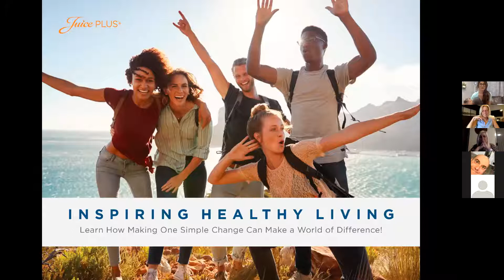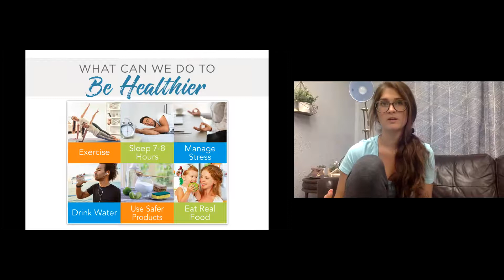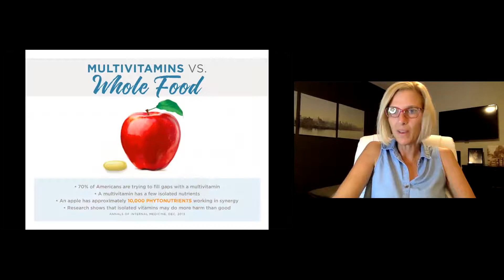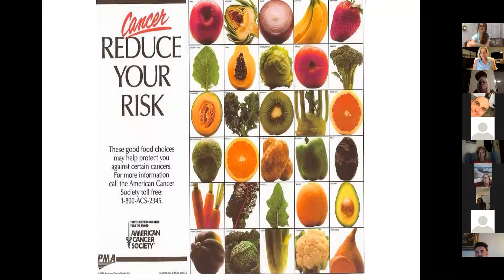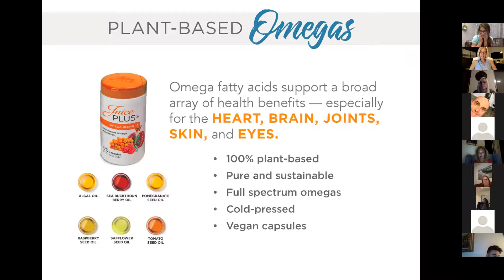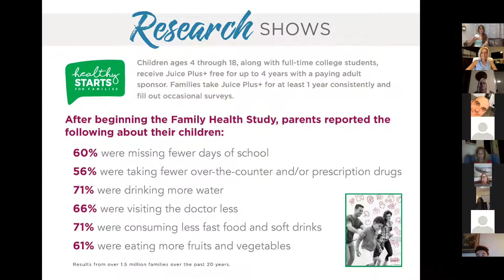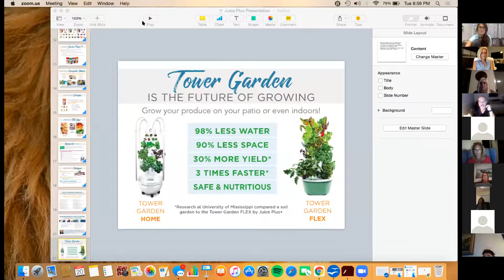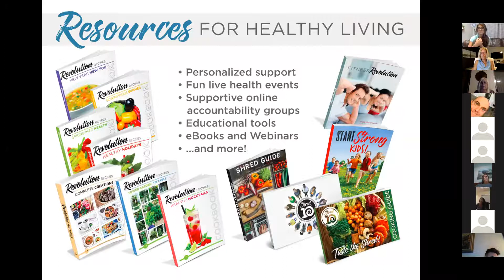One Simple Change with Gabby